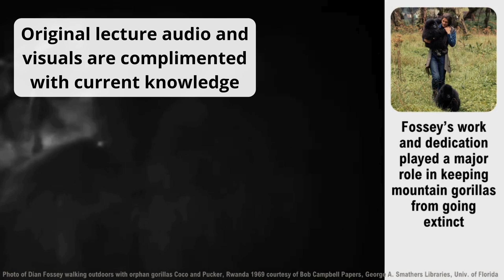Dian Fossey's Historic 1973 Lecture for World Gorilla Day!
Join us for World Gorilla Day as we release Dian Fossey's 1973 lecture from the Louis Leakey Memorial Symposium.

Special thanks to the Dian Fossey Gorilla Fund and Dr. Kelly Stewart

Jo Rainie Rodgers and George Rodgers
Kay Harrigan Woods in honor of Gordon Getty
Camilla and George Smith
The Ann and Gordon Getty Foundation
The Joan and Arnold Travis Education Fund

The historic footage is from the 1973 Louis Leakey Memorial Symposium held by The Leakey Foundation in collaboration with the California Academy of Sciences on December 2-3, 1973.

Photo Credits:
Photos of Dian Fossey courtesy of Bob Campbell Papers, George A. Smathers Libraries, Univ. of Florida